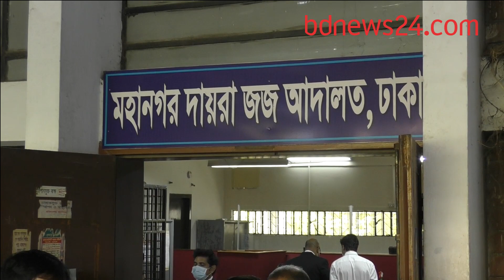স্থায়ী জামিনে তৌফিক ইমরোজ খালিদী, ফের হাই কোর্টে দুদক | bdnews24.com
দুর্নীতি দমন কমিশনের মামলায় ঢাকার জজ আদালত থেকে স্থায়ী জামিন পেয়েছেন বিডিনিউজ টোয়েন্টিফোর ডটকমের প্রধান সম্পাদক তৌফিক ইমরোজ খালিদী।